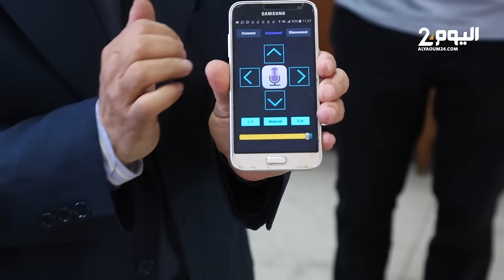معرض بالرباط لوسائل مبتكرة لتدريس العلوم لفائدة التلاميذ